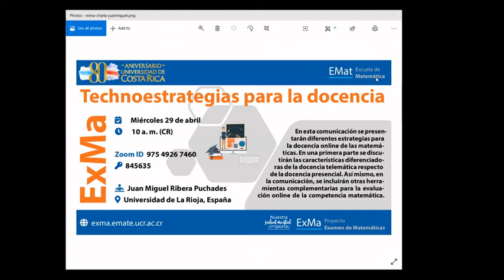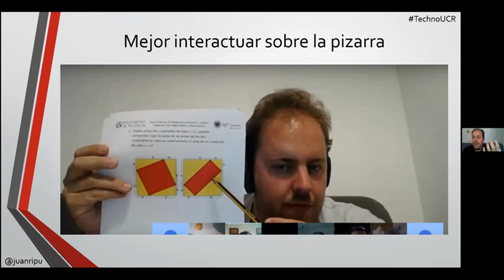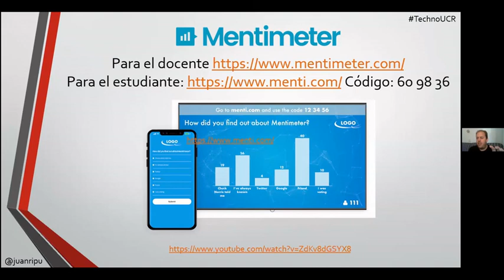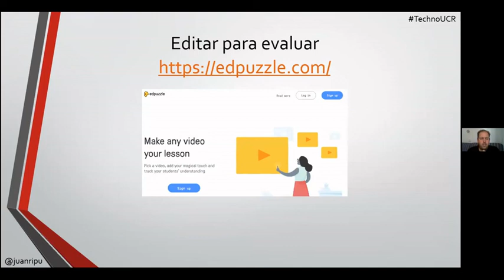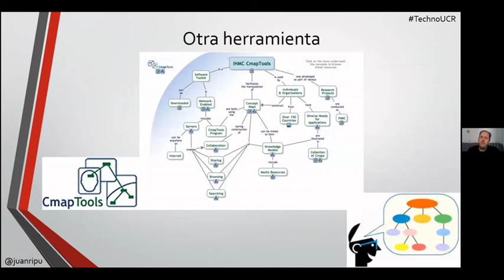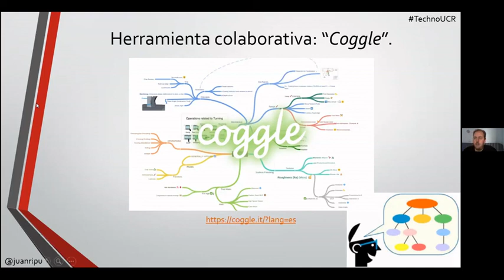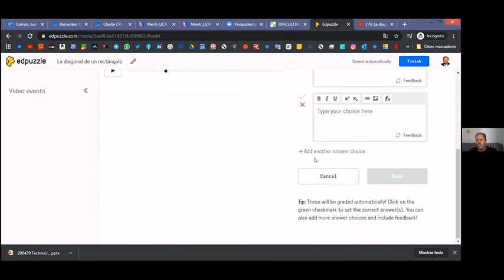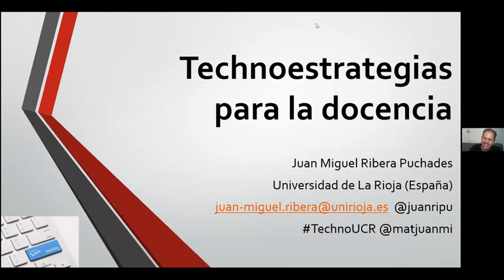Technoestrategias para la docencia en Matemática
En esta comunicación se presentarán diferentes estrategias para la docencia online de las matemáticas. En una primera parte se discutirán las características diferenciadoras de la docencia telemática respecto de la docencia presencial. Así mismo, en la comunicación, se incluirán otras herramientas complementarias para la evaluación online de la competencia matemática.

Juan Miguel Ribera Puchades
Universidad de La Rioja, España